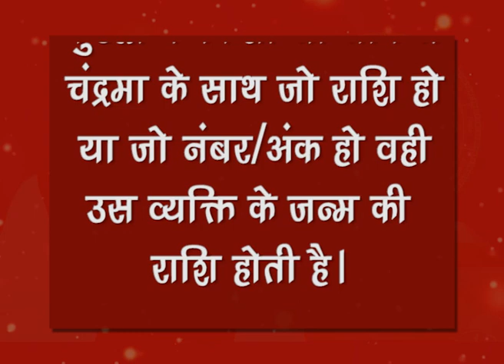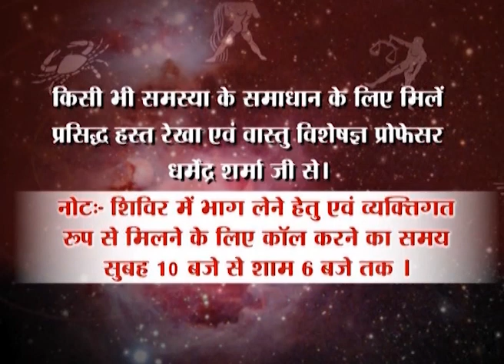जानें अपनी राशि || ज्योतिष सीखें - 04 || - प्रो. धर्मेन्द्र शर्मा